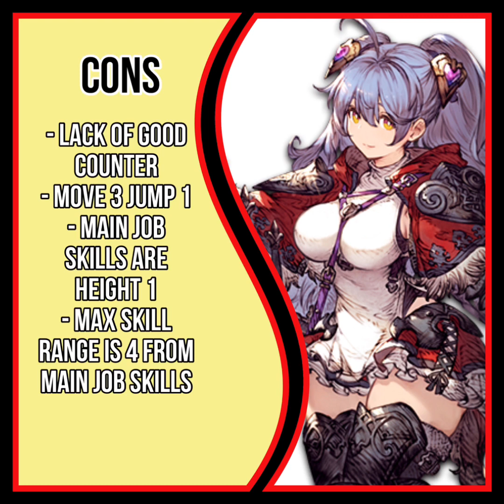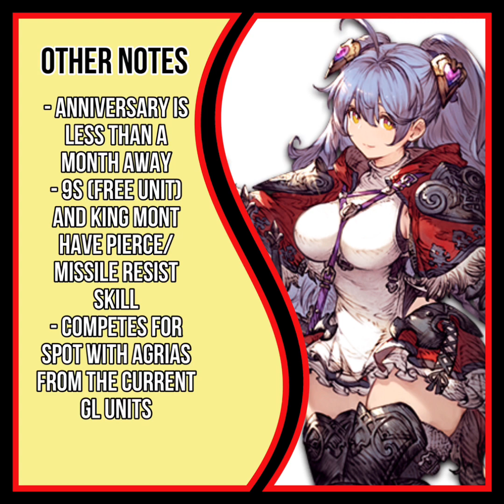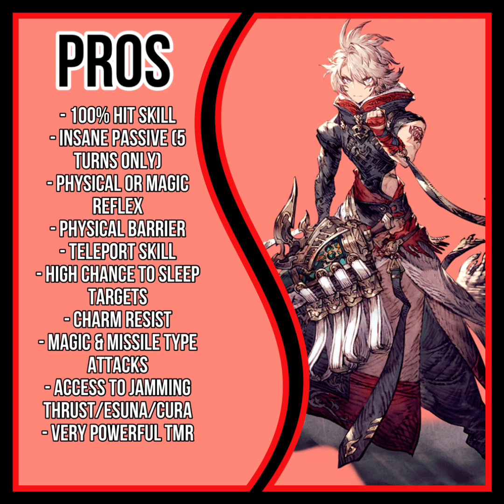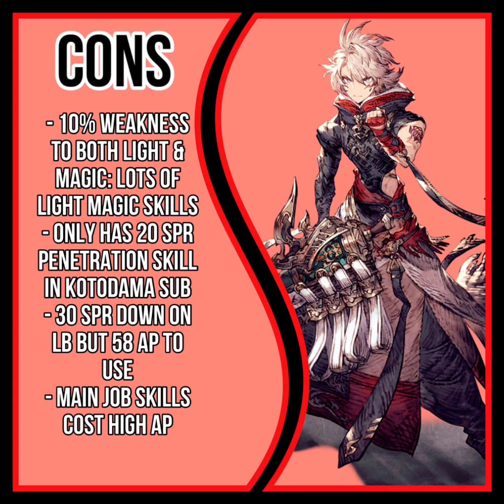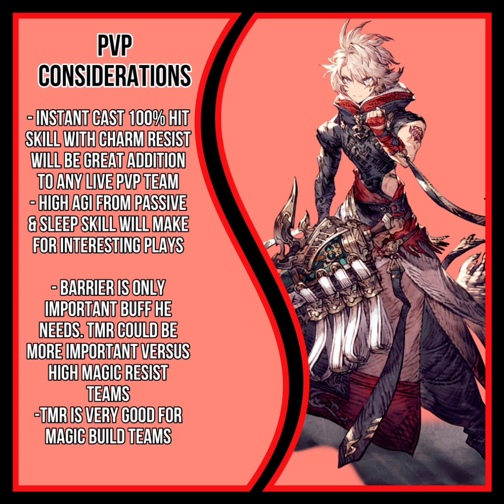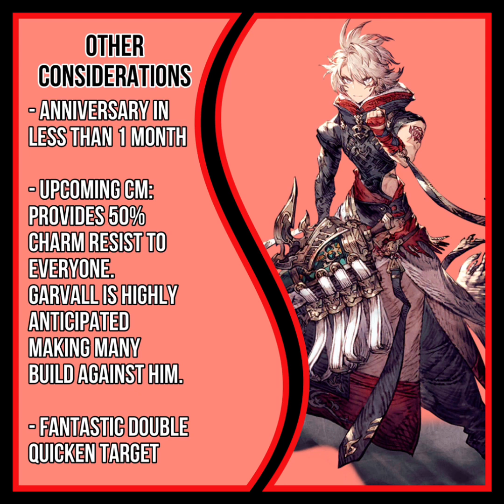WOTV | Elsirelle & Garvall Review